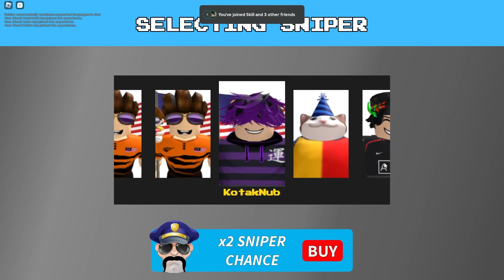Sniper Polis VS Banduan!!! Banduan Cuba Melarikan Diri Dari Penjara!!! 👮🎯 🔥(Roblox Malaysia)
Dalam video kali ini Horangi main game Prison Run.